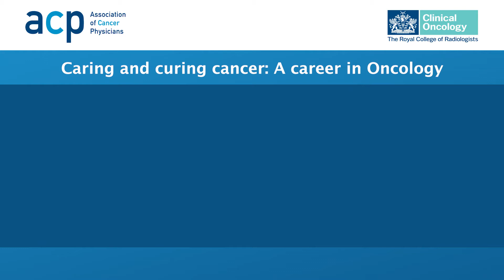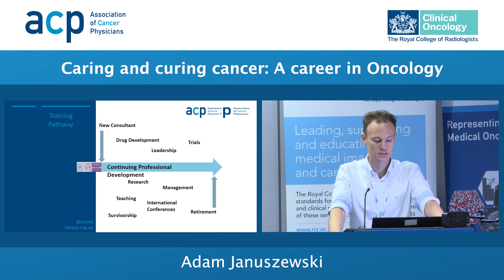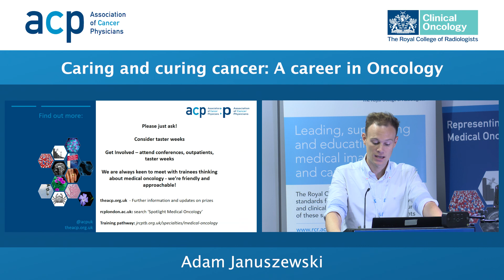Training in medical oncology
Dr Adam Januszewski